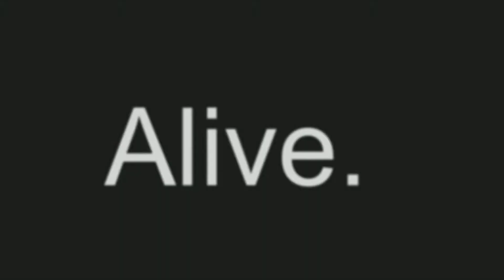Time to talk - Death (poem)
Time to talk - series of artistic videos portraying mental health issues. This features covers a poem on death and living.